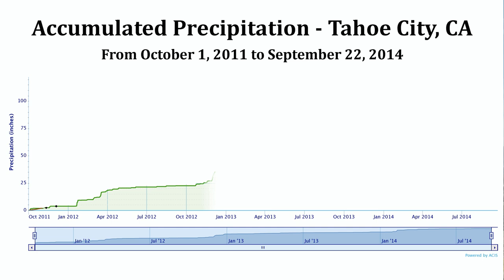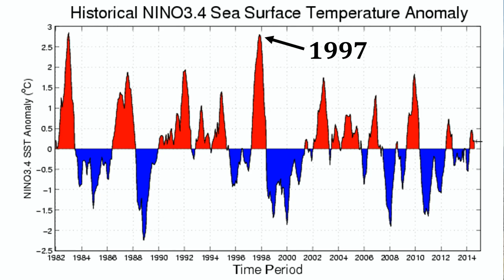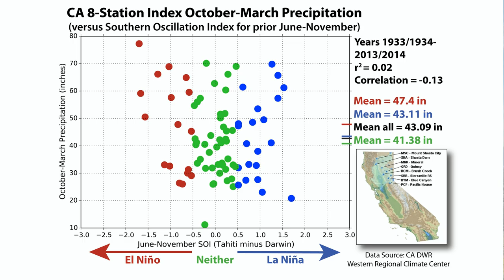Winter 2014-15 Outlook, Part 1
A synopsis of our drought status as of mid-October, what is going on with El Nino, and the official NOAA 2014-15 winter outlook. Part 2 will go into more of the science of seasonal weather prediction in the Sierra and western Nevada. Here's a link to that video